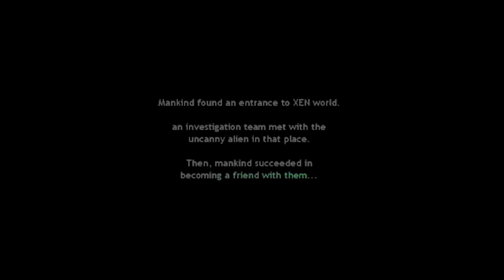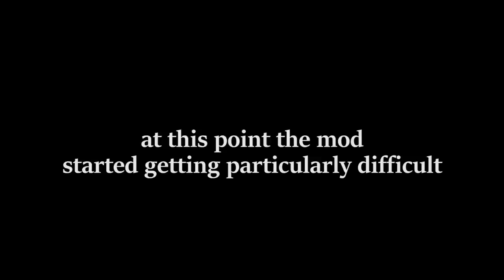Peaces Like Us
Even anime titties couldn't stop this from being Half-Baked.